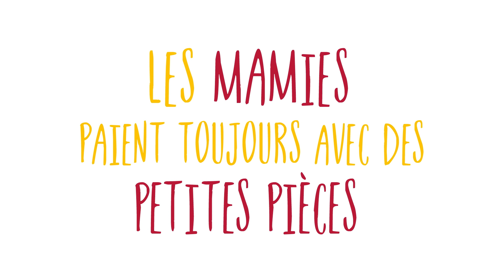COFIDIS – WEB – NOTO – Mamie – oct 2018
Avec Cofidis, dépassez vos préjugés surtout sur le crédit